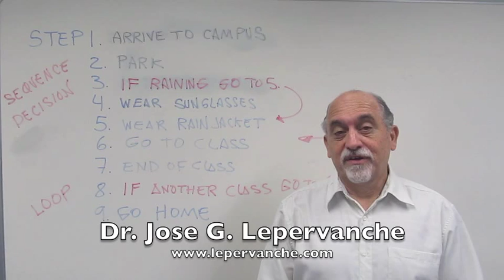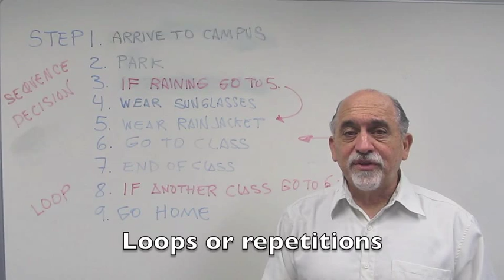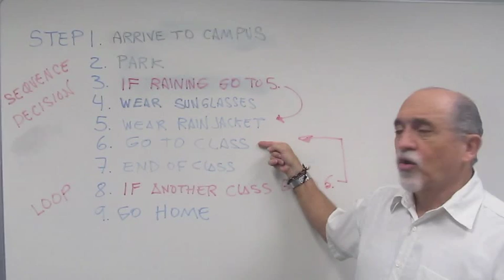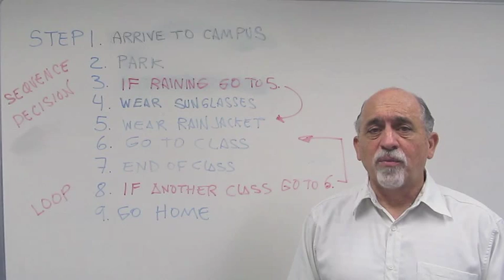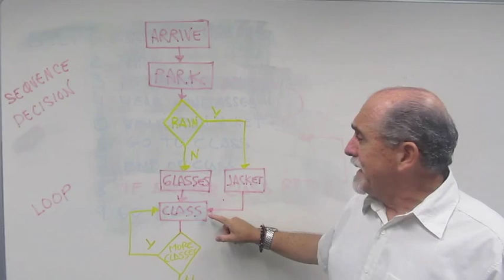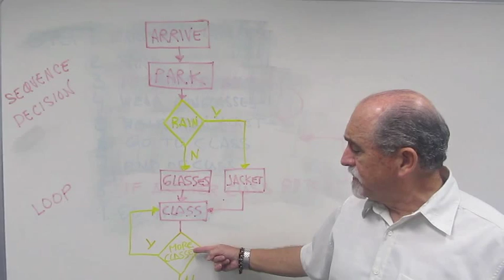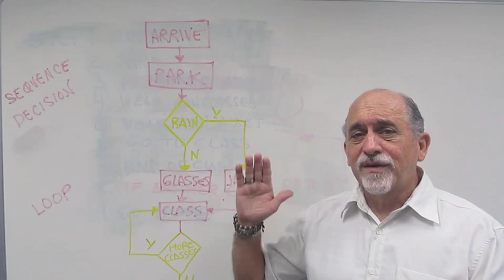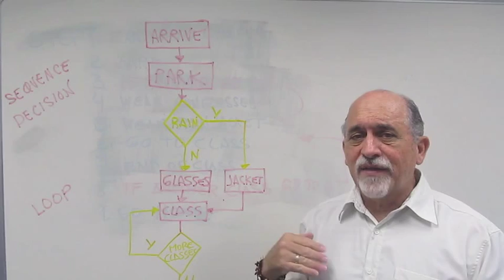CyberChronicles - Logic Programming - @DrLepervanche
CyberChronicles. Systems Design. Logic Programming. Sequences, decisions, and loops. DrJoseCampus DrJoseWhiteboards. Visit lepervanche.org